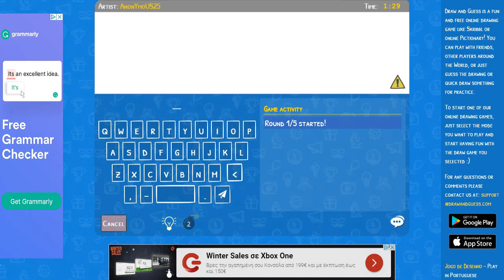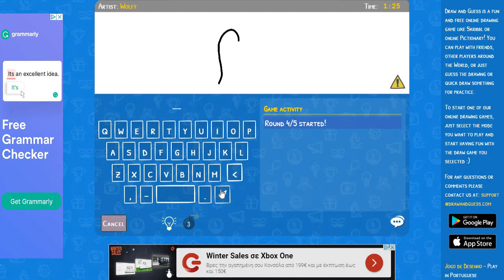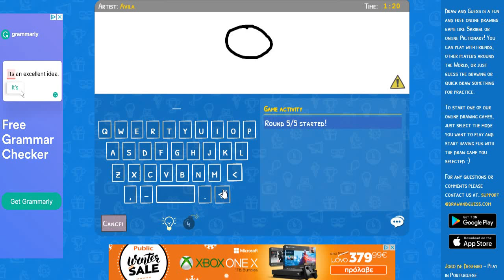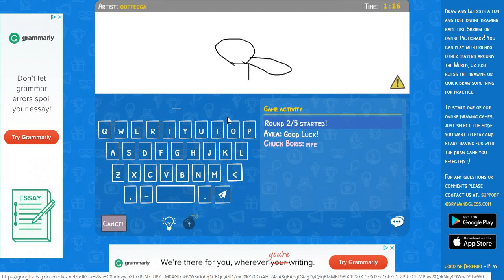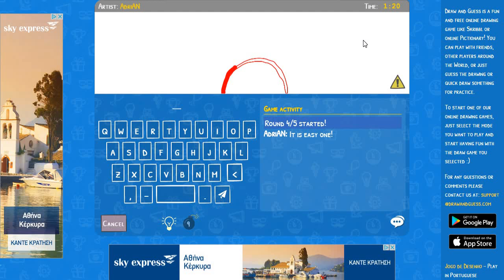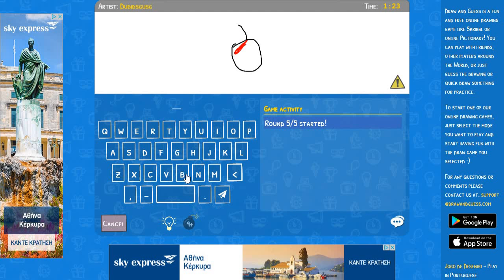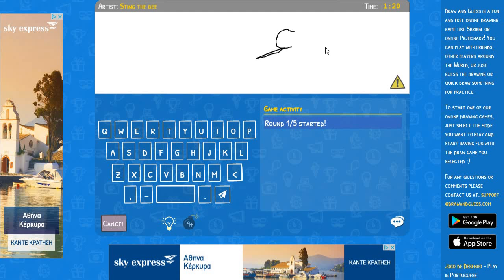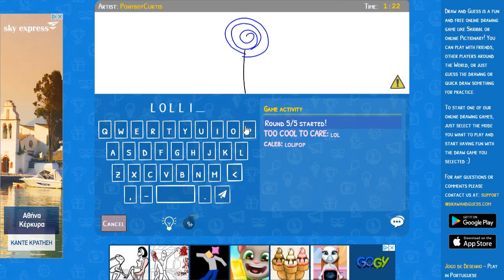Draw and Guess (All objects and animal drawings) - Part 1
Every single drawing on Draw and Guess p1